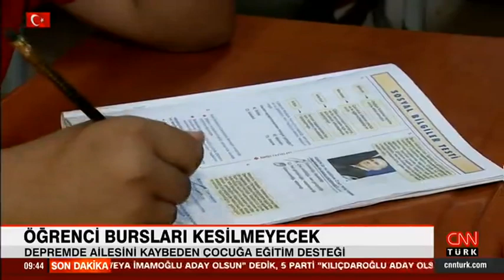Türkiye Tek Yürek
▪️Millî Eğitim Bakanlığımızın OHAL ilan edilen illerimizde depremden etkilenen öğrencilerimizin eğitim süreçlerine yönelik destekleri devam ediyor.